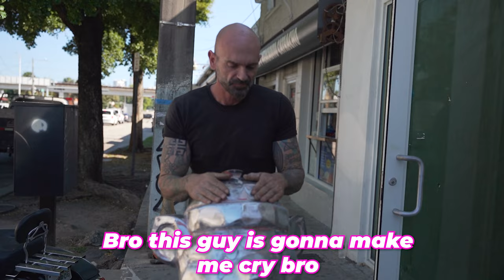ART BASEL: DIOGO SNOW SELLS OVER 100K WORTH OF ART l WRAPTORS MIAMI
📍 1081Meyerside Dr Unit 1,2 Mississauga
☎️ 647.620.WRAP

🛎 🔽Our Services:

➡️ Detailing
➡️ Vehicle Advertising
➡️ Custom Carpets
➡️ Ceramic Coating
➡️ Detailing
➡️ Starlight Headliners